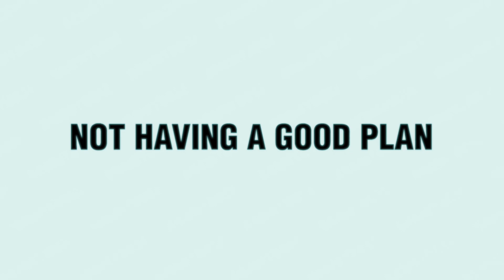10 Reasons Why You Can't Focus and How To Fix It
There are several possible reasons why you can't focus - be at work or in school - but fortunately, with a few practical changes, you can fix your focus and concentration. If you have a hard time focusing when working on a project or studying, you are not the only one! The inability to stay focused on a task at hand is a multilayered problem that, at times, affects everyone.

Not being able to concentrate and stay focused is extremely frustrating. But whether you can't find the motivation or can't prioritize, usually, there's an underlying cause. In fact, several biological and external factors can hinder your ability to focus - from not getting enough sleep to dealing with excessive stress, to having adult ADHD.

So, how to focus? Well, once you gain more understanding of your biology and behaviors and implement a few lifestyle changes suggested in this video, you'll be much better equipped to tackle the issues affecting your focus and concentration.

Audio & Video Production by Brainy Hacks